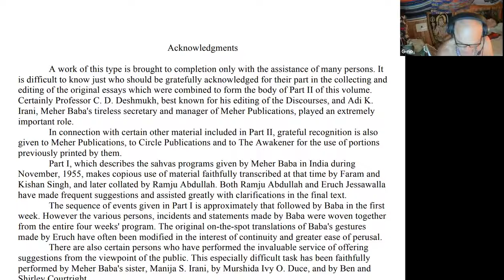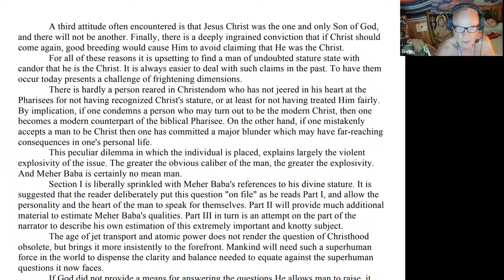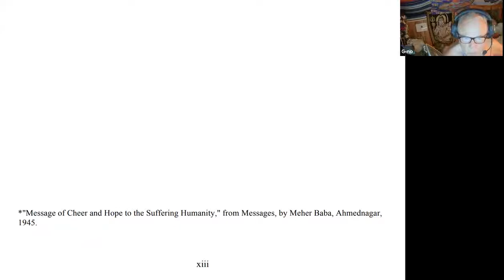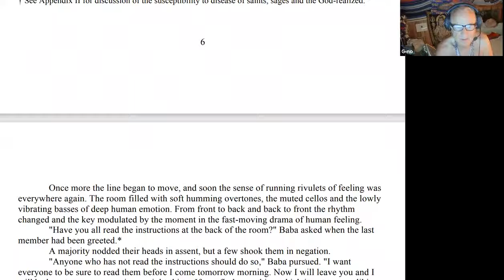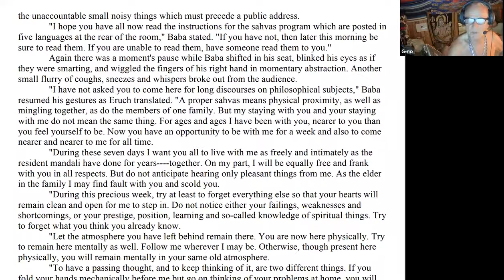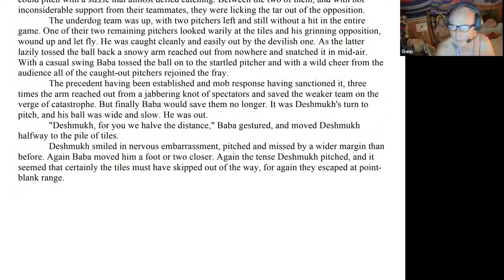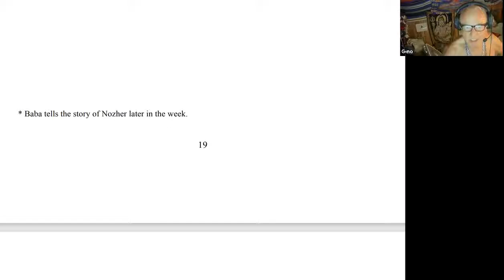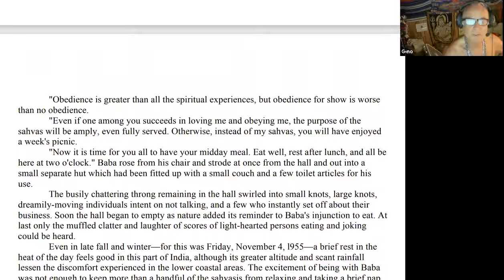Listen Humanity Reading Group - July 23, 2022, Acknowledgements, live on Zoom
We will read Listen Humanity together, and record it.

Hosted by Eugene Nowacki in NY